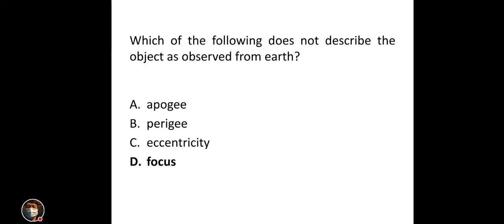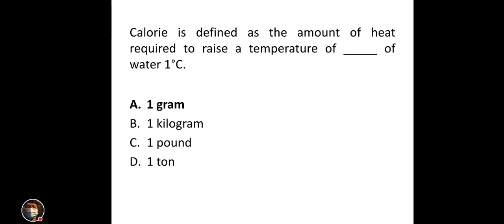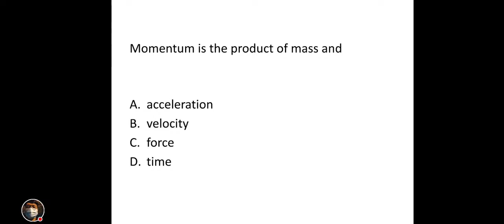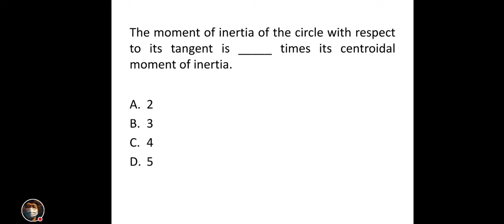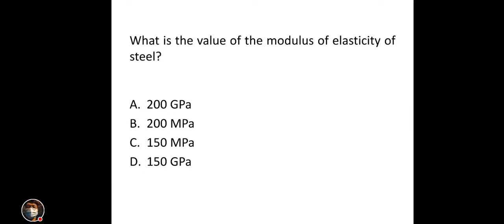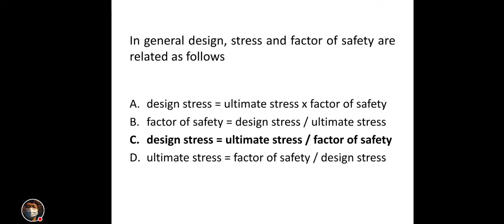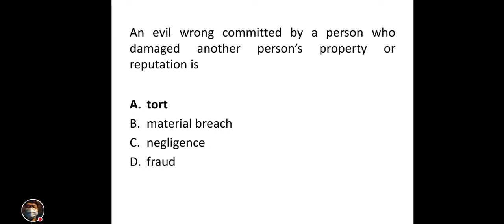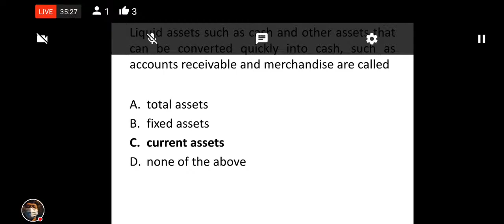ELEMENTS IN ENGINEERING MATH & SCIENCE (COACHING NOTES V)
Part 5 of Elements in General Engineering Mathematics and Sciences. COACHING NOTES :)